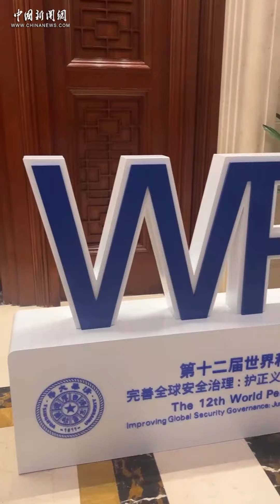走进世界和平论坛：护正义、促团结、谋合作